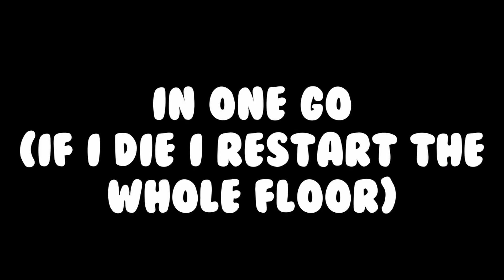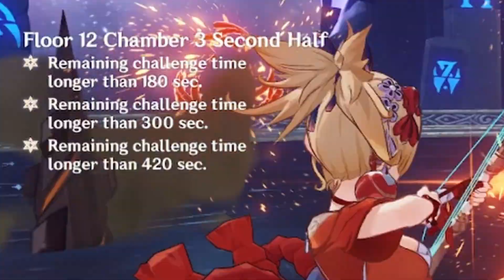Abyss 2.8 with YELAN and RAIDEN SHOTGUN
In this video I cleared the abyss with no retries.
Builds:
Rest of them i'll post after I make a video on them

Timestamps:
0:00 intro
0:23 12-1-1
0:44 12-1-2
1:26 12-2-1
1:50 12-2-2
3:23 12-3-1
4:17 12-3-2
5:34 concluding statements